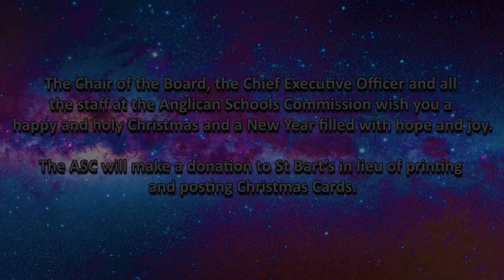ASC Silent Night Christmas Card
The Chair of the Board, the Chief Executive Officer and all the staff at the Anglican Schools Commission wish you a happy and holy Christmas and a New Year filled with hope and joy.

The ASC will make a donation to St Bart’s in lieu of printing and posting Christmas Cards.